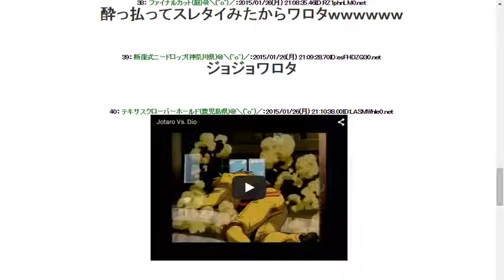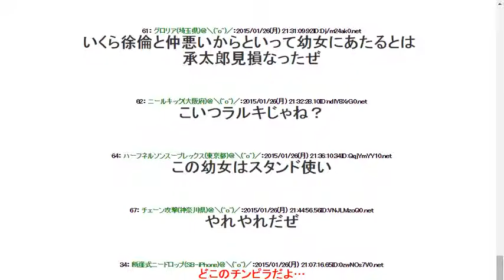2015127幼女に「オラオラオラオラ！」などと声をかける不審者が発生